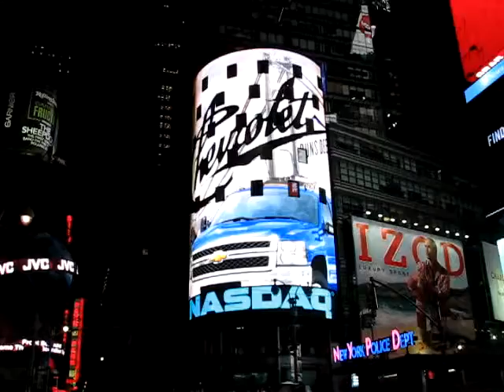Time Square Panorama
Panorama of Time Square, New York